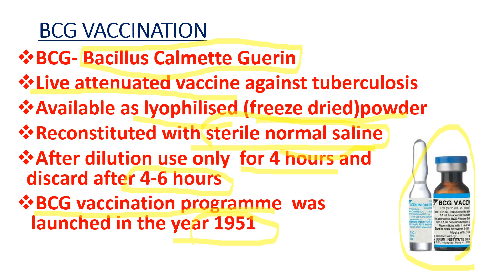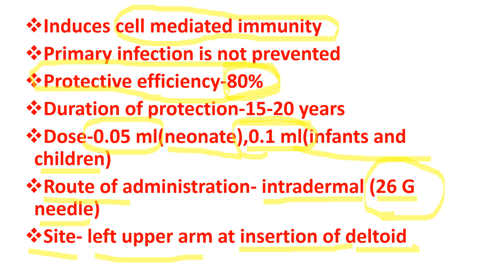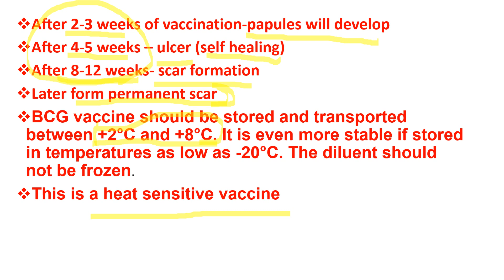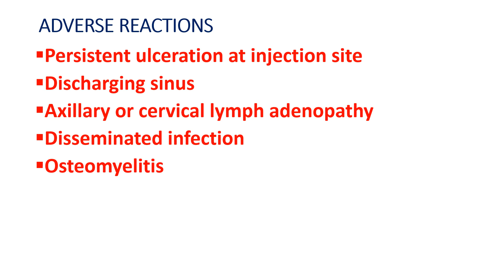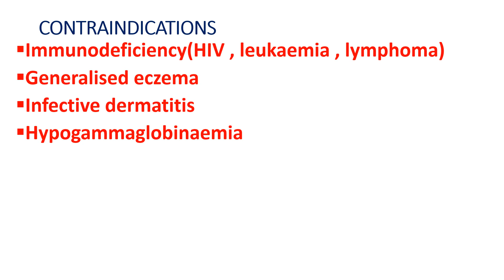BCG Vaccination | Golden Points | Important & Repeated Points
Start and plan your exam studies. Complete details about third semester exam syllabus, pattern of exam, method of study to get high score in university exams.

Welcome to Nursing Aspirants,  your go-to destination for enriching educational content and resources! Whether you're a student, educator, or lifelong learner, our channel is designed to inspire, inform, and empower your educational journey.

👋HELLO ASPIRANTS!!
Welcome to Nursing Aspirants YouTube channel, your go-to destination for all things related to Nursing. Our channel is dedicated to providing comprehensive class and materials for BSc Nursing, GNM, Post BSc Nursing, MSc Nursing & Various Competitive Exams.
We have created a series of semester wise  videos designed to help students thoroughly review each topic in the curriculum. Our experienced teachers cover all the important concepts and provide detailed explanations to ensure a complete understanding of the material. In addition to subject wise classes, we also offer live classes and recorded videos for students to access anytime, anywhere. Our live classes provide an interactive learning experience, allowing students to ask questions and engage with the material in real-time. Our recorded videos offer the flexibility to study at your own pace and review difficult concepts multiple times. One of the key features of our channel is  focus on various competitive exam preparation also. We provide valuable exam tips to help students improve their study techniques and maximize their performance in the semester exams. We also conduct discussions on previous year question papers and highlight the most important questions that students should focus on during their revision.
Our goal is to provide our students with the resources and support they need to succeed in their exams.

🔍 What You'll Find Here:
🎓 Educational Insights: Discover valuable insights, study materials, tips, and strategies to enhance your learning experience across various subjects and semesters.
📖 Resource Sharing: Access a wealth of educational resources, including articles, videos, e-books, study guides, and more, curated to support your academic goals.
🗣 Engagement and Discussion: Engage with fellow learners, share your thoughts, and participate in enriching discussions on educational topics of interest.
📅 Event Updates: Stay informed about upcoming educational events, webinars, workshops, and opportunities to expand your knowledge and skills.
🔔 Stay Updated: Receive regular updates, notifications, and reminders about new content, live sessions, and educational initiatives.

Join us on this educational journey and unlock the full potential of learning!